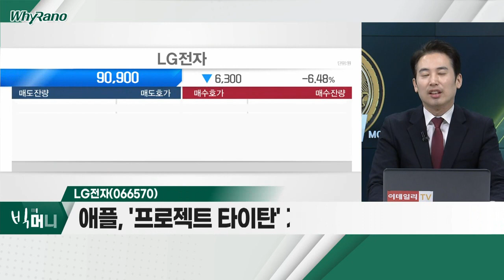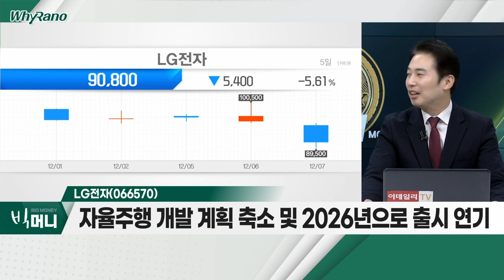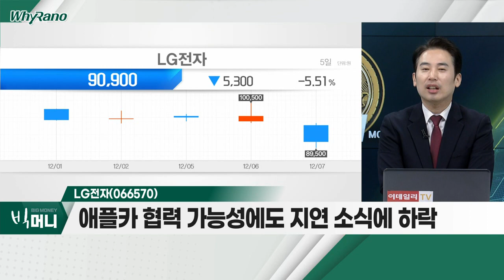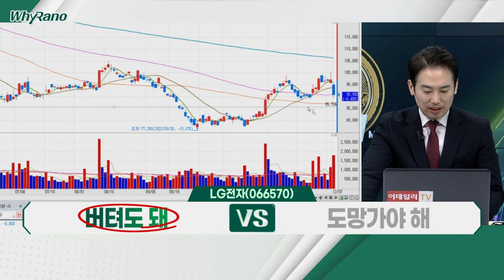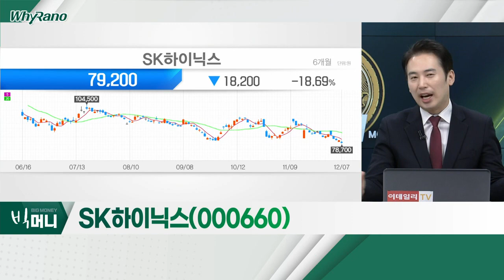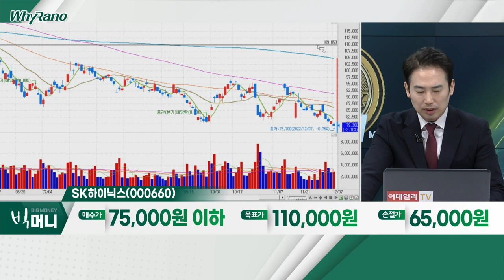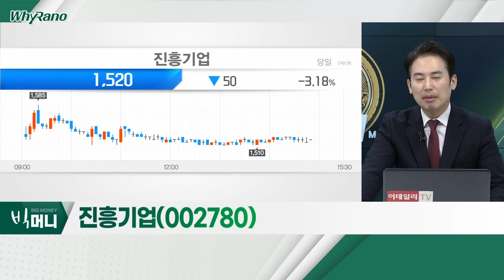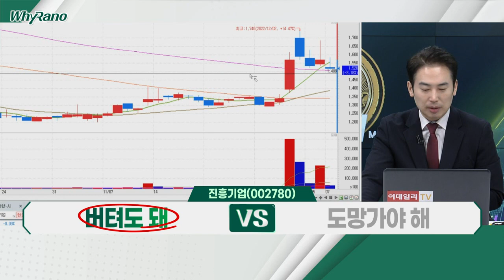LG전자(066570), SK하이닉스(000660), 진흥기업(002780)_WhyRaNo (20221207)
- 애플, '프로젝트 타이탄' 계획 대폭 수정
- 자율주행 개발 계획 축소 및 2026년으로 출시 연기
- 애플카 협력 가능성에도 지연 소식에 하락

- WSTS, 2023년 반도체 매출 5565억 달러… 전년대비 4.1%↓
- 4분기 예상 영업이익 1조 2000억… 적자전환 전망
- 실적 부진 전망에 52주 신저가

진흥기업(002780)
- 中, 미국-중동 '균열' 이용한 영향력 강화
- 이재용 회장에 이어 김대기 대통령비서실장 중동 방문
- 12월 8일 사우디 경제협력 민관추진위원회 개최